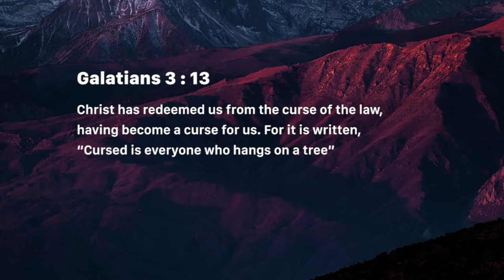The Cross – Our Redemption - Nancy Ramya | Daily Devotion, July 13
Today's Devotional - “The Cross – Our Redemption "

Galatians 3:13
Christ has redeemed us from the curse of the law, having become a curse for us (for it is written, “Cursed is everyone who hangs on a tree”

John 15:13
Greater love has no one than this, than to lay down one’s life for his friends.